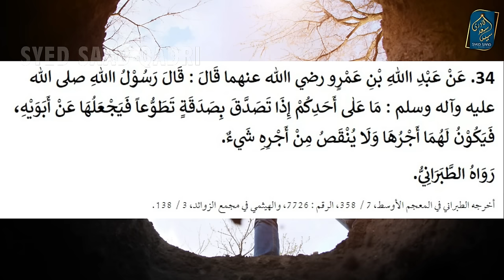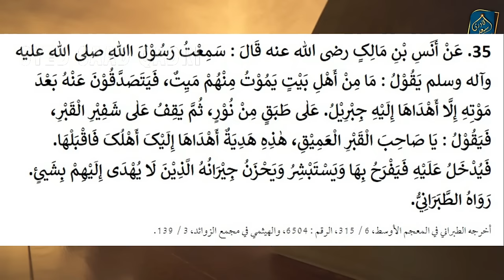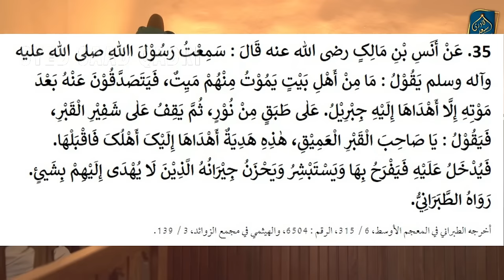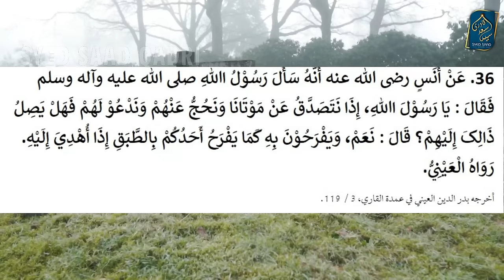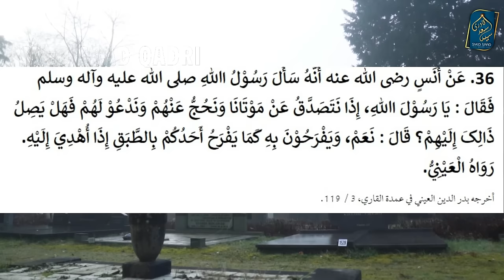Kya Murda ko Khabar hoti hai kis ne Esal e Sawab Bheja hai? | Barzakh ki Zindagi Part 98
Kya Murda ko Khabar hoti hai kis ne Esal e Sawab Bheja hai?